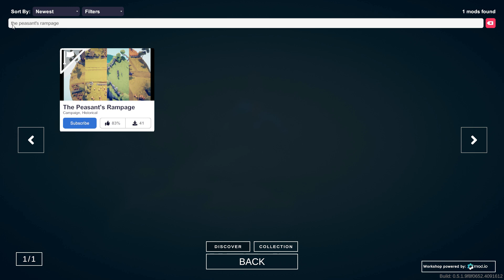TABS | Playing Fan Campaign By Joshua Hayes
Total Accurate Battle Simulator